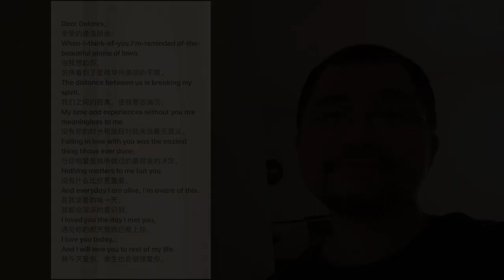Green Book Challenge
Taking part in a so-called 'reading challenge' trending on Douyin. What I read was a letter from the movie 'Green Book'.